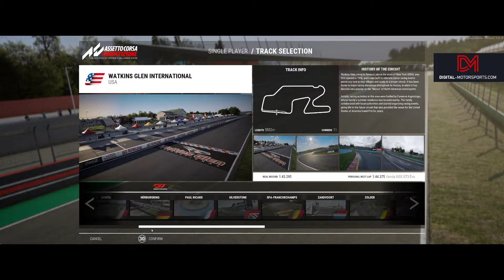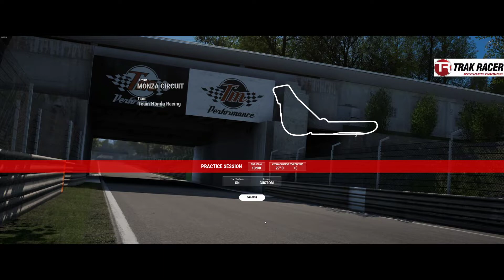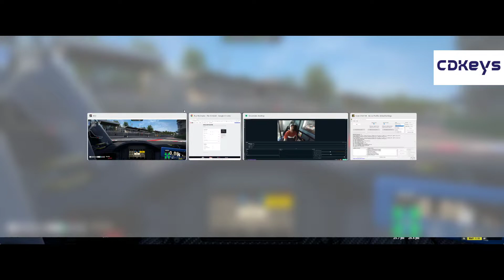Assetto Corsa Competizion | Just Brought it but don't know where to start?